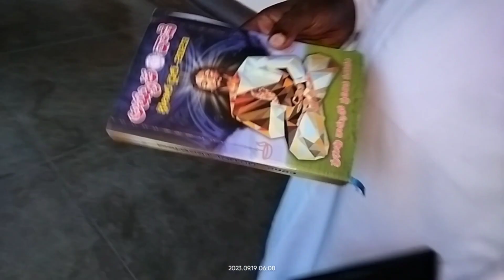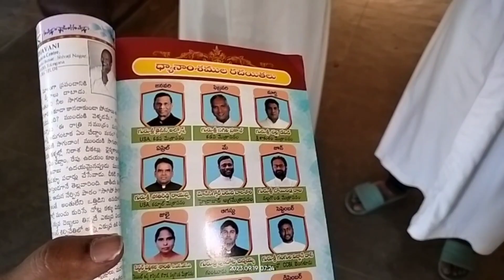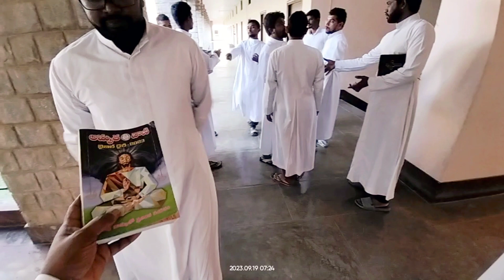Thanksgiving Mass with Telugu Seminarians @ Kristu Jyoti College, Bangalore - 19 Sept 2023